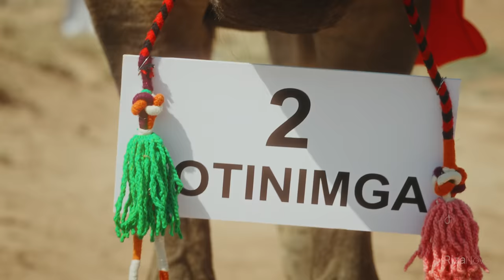Doston Ergashev - Tuya (Official music Video)